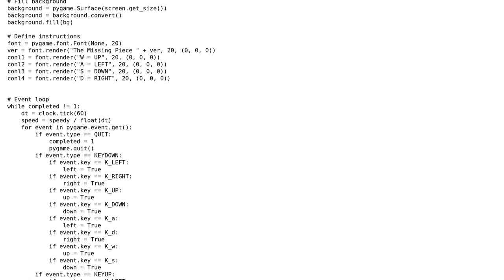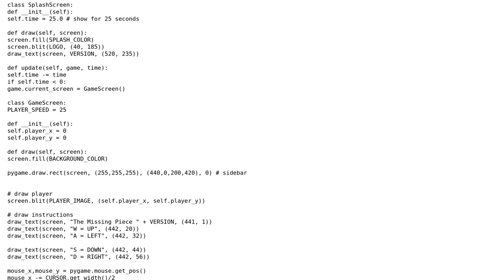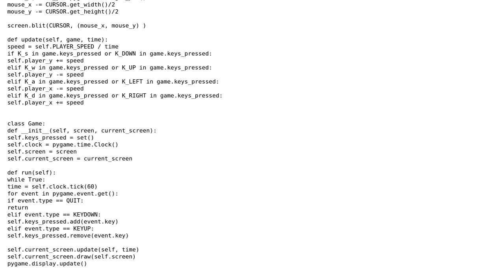Code Review: Moving a game character around the screen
With thanks & praise to God, and with thanks to the many people who have made this project possible! | Content (except music & images) licensed under CC BY-SA | Music | Images & others | With thanks to user Winston Ewert user Jamal user Jack Wilsdon and the Stack Exchange Network Trademarks are property of their respective owners. You are responsible for your own actions.